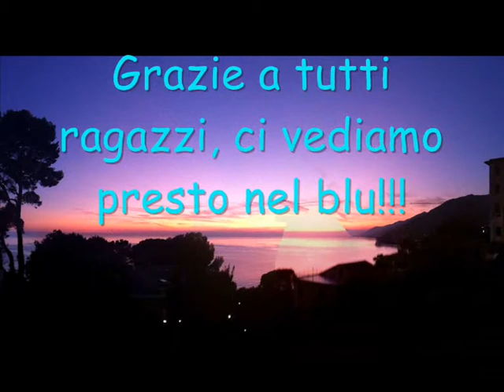san Fruttuoso 2011